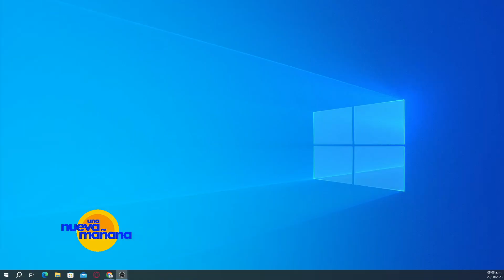MADRE DE JOSHUA FERNÁNDEZ TEME POR SU VIDA Y LA DE SUS HIJOS